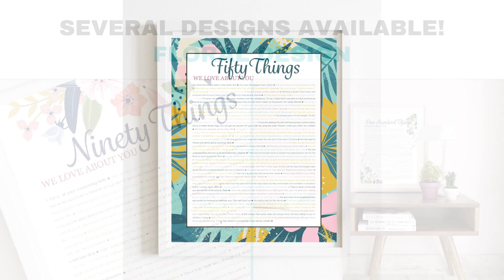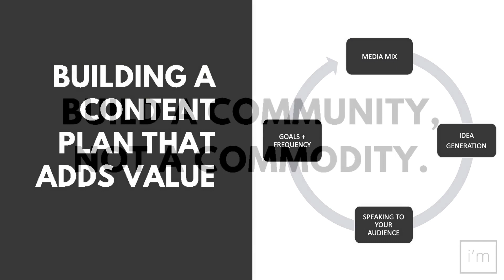S2 - E13 - Ashley McInnis - Recovering Single Mom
Ashley McInnis calls herself a ''Recovering Single Mom." At 22, she had her first child. Now, this mom of three boys (a 15 year old and two babes under 3), Ashley chats about the struggles around people pleasing and when Imposter Syndrome first appeared in her life... which was basically when she became a Mom!

As an Imposter Syndrome "Soloist", Ashley wants to "do it all" in an effort to prove to others, and herself, that she can... something she's working on!

While pregnant with her third child, Ashley was let go from her job and quickly made the decision, one she'd been tossing around for awhile, to start her own Public Relations company. amPR is Ashley's fourth child! She loves helping brands tell their stories in an authentic and meaningful way... the same way she lives her life.

Welcome to the sisterhood Ashley!

The Imposter Sisters podcast is hosted by two self-proclaimed "fake it 'til you make it" experts, Colleen O’Dea and Alix Robinson, as they discuss and analyze the ups and downs of feeling like frauds while navigating through their professional and personal lives!

Please enjoy and be sure to share with the imposters in your life!

LINKS:

Give Ashley a follow on Instagram @imashleymi.

You can find Alix Robinson and Colleen O’Dea on Instagram at @ImposterSisters and also at @everydayimbranding (Alix) and @queenofcurtains (Colleen)… or, often in person @themellowmug.

MENTAL HEALTH RESOURCES:
Nova Scotia Mental Health Crisis Line: 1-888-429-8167 [toll-free]
Nova Scotia Mental Health Mobile Crisis Team: 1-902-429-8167

WHAT KIND OF IMPOSTER ARE YOU?
Here are a few quizzes to try!